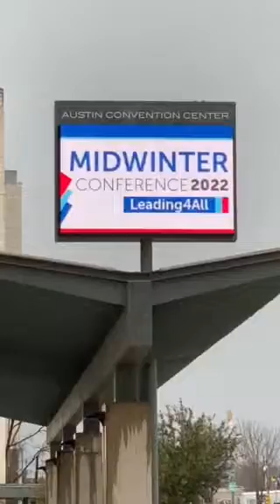Nightlock Barricades & Safety Shades at TASA expo Texas Asso of School Administrators in Austin Tx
Nightlock Lockdown door stop jammer Barricade was featured at TASA expo. School safety gear in the spotlight.
Also Nightlock Lockdown window Safety Shades which block the view into classrooms during lockdown events.  Thank you  Texas Association of School Administrators for a great conference